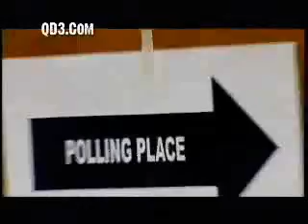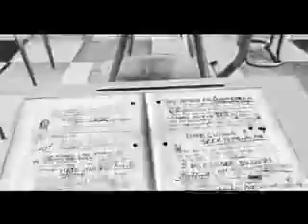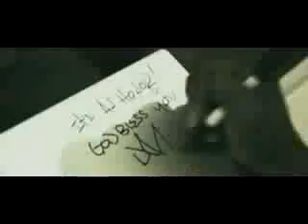"SOE" A.D. Trax GOVidmix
"SOE"

A.D. Trax

GOVidmix: Luke Hefner